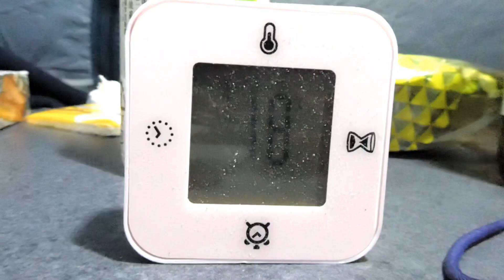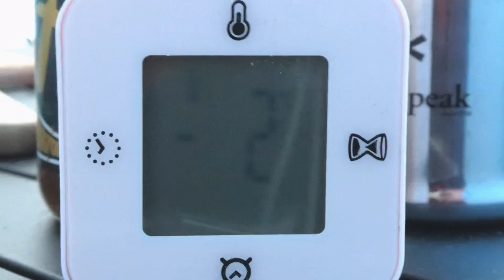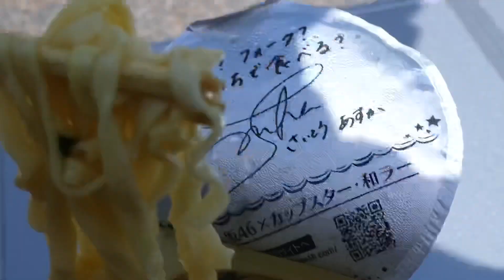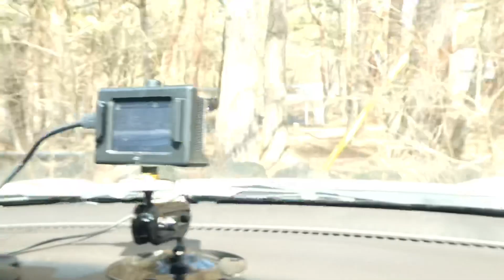3/15PICA 富士西湖二泊三日③KAVASグリルでステーキBBQ#montbell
ピカ富士西湖今の時期なら格安で2泊利用することができました。